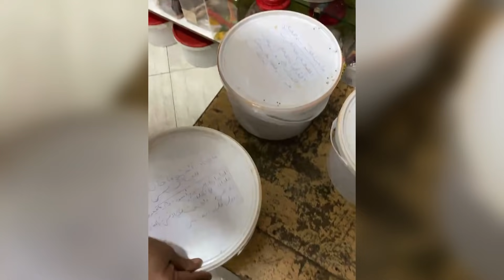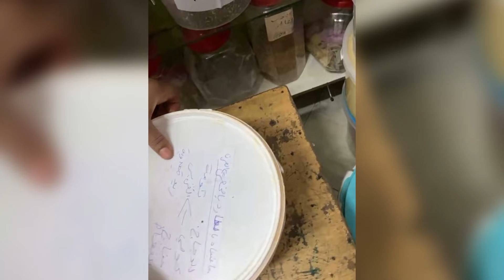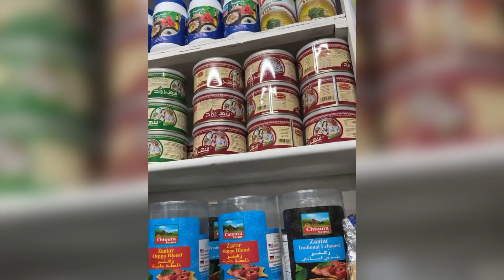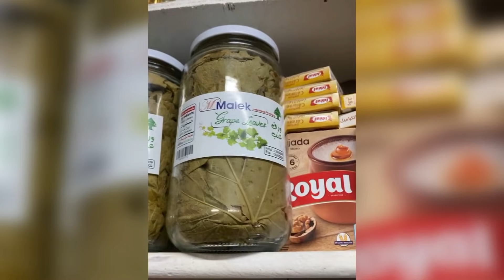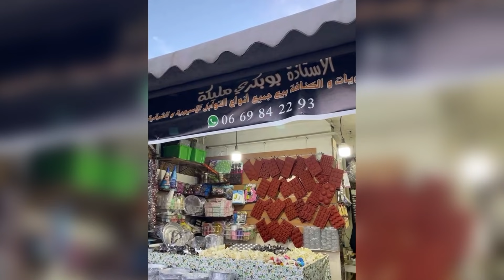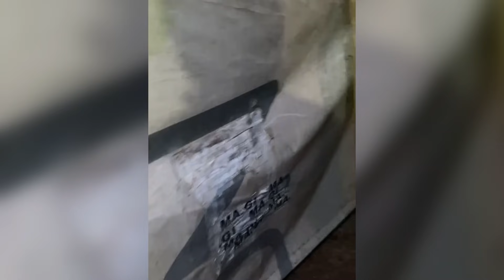مباشر مع الطباخة مليكة بوبكري و آخر ماكاين في عالم العطرية و جولة في سوق جميعة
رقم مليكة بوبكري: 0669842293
لشراء لوازم الحلويات سوق جميعة رقم المحل "97"
صفحة الإنستغرام:

اكتشفوا الحرشة ديال الزنقة من يد محترفين مقادير و اسرار لاول مرة على YOUTUBE جزء 5